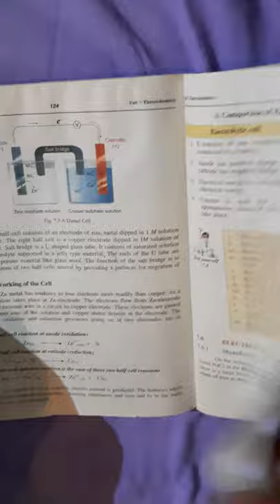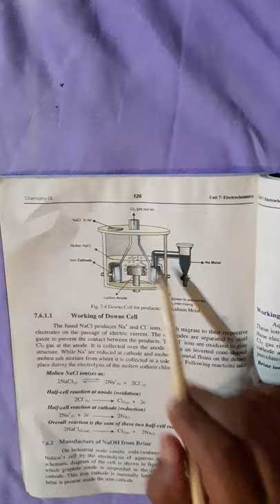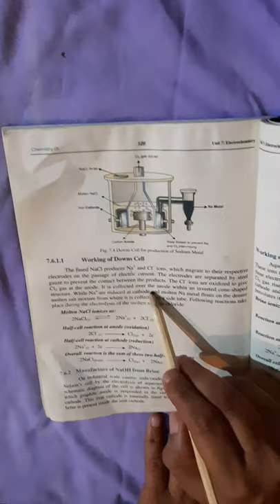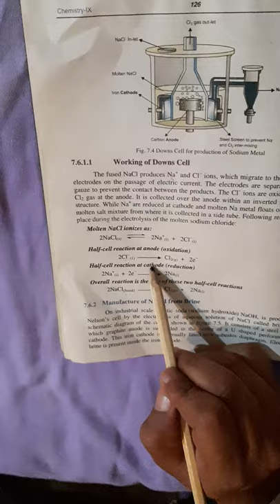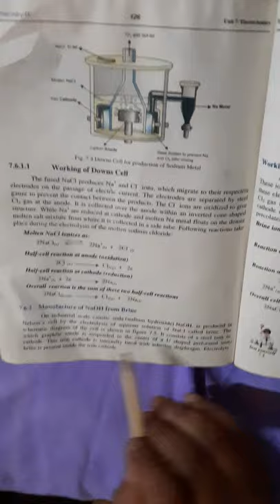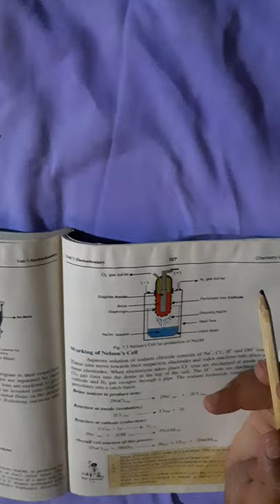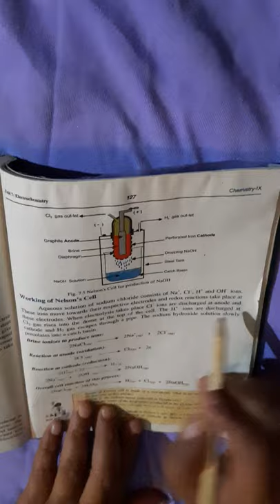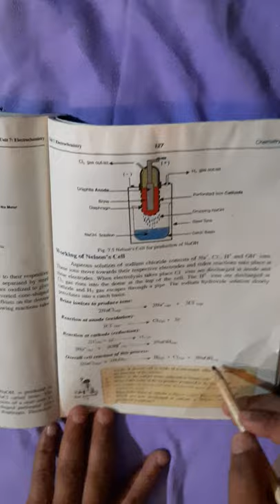Manufacturing of sodium metal from fused sodium Chloride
IX Chemistry